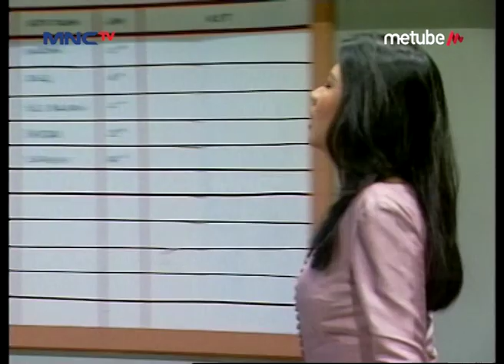Cepot Di Rebut Dua Cewe Cakep - Asep Show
Cepot Di Rebut Dua Cewe Cakep